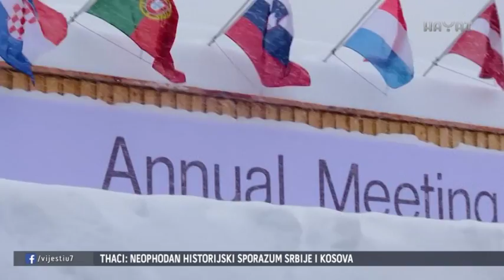PREDSJEDAVAJUĆI VIJEĆA MINISTARA DENIS ZVIZDIĆ U DAVOSU NA SVJETSKOM EKONOMSKOM FORUMU (25 01 2018)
Predsjedavajući Vijeća ministara Bosne i Hercegovine Denis Zvizdić prvi je visoki politički zvaničnik koji nakon duže vremena predstavlja Bosnu i Hercegovinu na Svjetskom ekonomskom forumu u Davosu.

Zvizdić će, kako je najavljeno, sutra učestvovati na posebnoj sesiji Ubrzanje dugoročnog razvoja zapadnog Balkana.

To je dobra prilika da se razgovara o modalitetima ekonomske saradnje, stvaranju ambijenta za strane investicije i jačanju ekonomske saradnje u regionu, izjavio je predsjedavajući Zvizdić pred put u Davos.